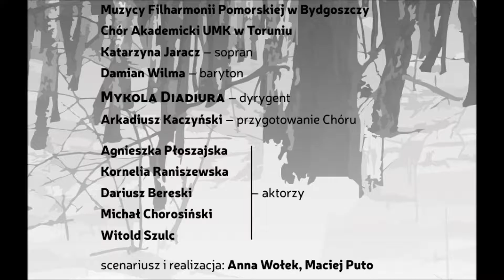Missa pro defunctis pamięci Ofiar Katynia.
Marszałek Województwa Kujawsko-Pomorskiego Piotr Całbecki zaprasza na koncert zorganizowany z okazji 75. rocznicy Zbrodni Katyńskiej, który odbędzie się w sobotę, 25 kwietnia 2015 o godz. 20. w Kościele Akademickim pw. Ducha Świętego przy Rynku Staromiejskim w Toruniu.
Zabrzmi Requiem d-moll Gabriela Fauré w wykonaniu muzyków z Filharmonii Pomorskiej w Bydgoszczy, Chóru Akademickiego UMK w Toruniu (przygotowanie Chóru - Arkadiusz Kaczyński) oraz solistów: Katarzyny Jaracz (sopran) i Damiana Wilmy (baryton). Dyrygować będzie maestro Mykola Diadiura - szef Opery w Kijowie i pierwszy dyrygent Filharmonii Kijowskiej.

W programie wystąpią również aktorzy związani z Kujawsko-Pomorskim Impresaryjnym Teatrem Muzycznym w Toruniu: Agnieszka Płoszajska, Kornelia Raniszewska, Dariusz Bereski, Michał Chorosiński oraz Witold Szulc. W ich interpretacji usłyszymy fragmenty listów i pamiętników oraz poezji nawiązujące do zbrodni dokonanej na polskich oficerach.
Scenariusz oraz przygotowanie koncertu: Anna Wołek i Maciej Puto, produkcja: Kujawsko-Pomorski Impresaryjny Teatr Muzyczny w Toruniu oraz Kujawsko-Pomorskie Centrum Kultury w Bydgoszczy.

Wstęp wolny – zainteresowanym Bydgoszczanom organizatorzy zapewniają przejazd autokarami na koncert w Toruniu, po wcześniejszym zarezerwowaniu miejsca pod numerem telefonu 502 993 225.

Koncert finansowany jest z budżetu Samorządu Województwa Kujawsko-Pomorskiego oraz  z Unii Europejskiej w ramach Europejskiego Funduszu Rozwoju Regionalnego.